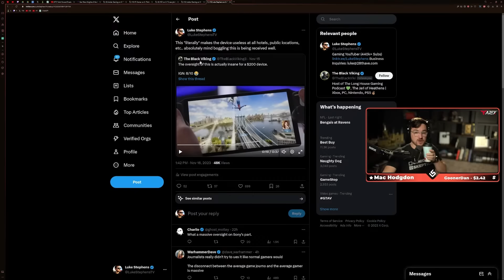The Playstation Portal Doesn't Make Sense - Luke Reacts